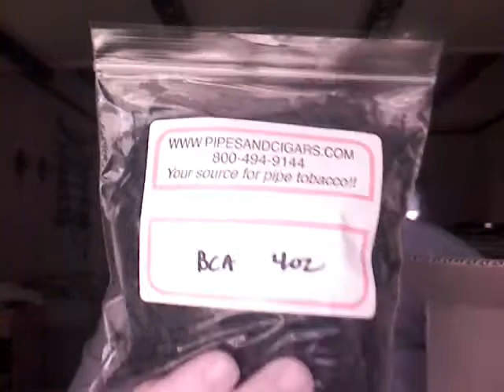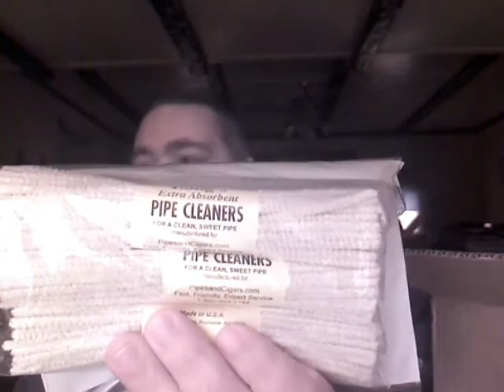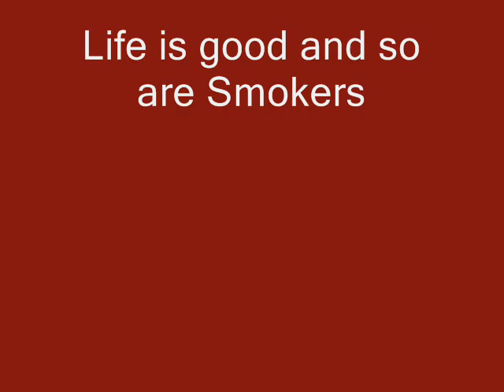A YABO from Pipes & Cigars